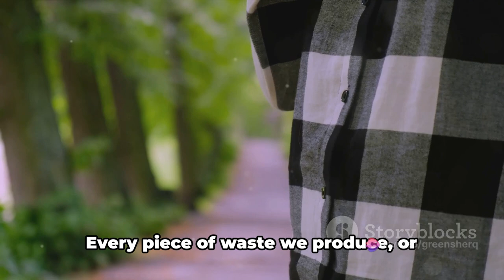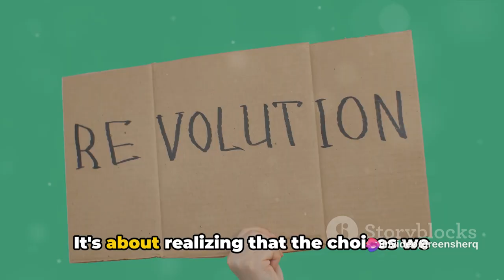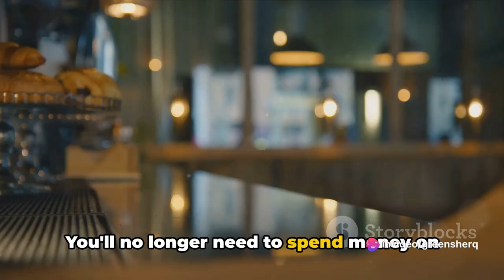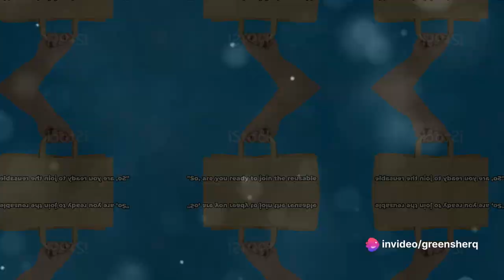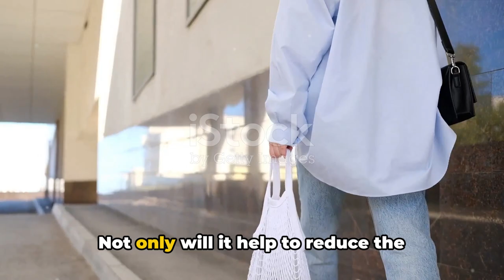Embrace The Reusable Revolution: Say Farewell To Waste!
In today's video, we embark on an exciting journey into the heart of the reusable revolution! 🌍♻️

Join us as we delve into the importance of reducing waste and promoting sustainability in our everyday lives. We'll explore how small changes, like embracing reusable alternatives, can have a massive impact on the environment.

Discover the astonishing statistics behind our throwaway culture and learn practical tips on how to incorporate reusable solutions into your routine effortlessly. From reusable bags to water bottles, we've got you covered!

Together, we can make a difference and create a greener, cleaner future for the planet. Let's inspire others to take action today!

🌱🌍 Together, we can be the change! 🌱🌍

OUTLINE:
00:00:00 The Waste Problem - A Global Crisis?
00:01:47 The Reusable Revolution - A Game Changer
00:03:52 The Benefits of the Reusable Revolution
00:05:45 How the Reusable Revolution Works
00:07:47 Join the Reusable Revolution